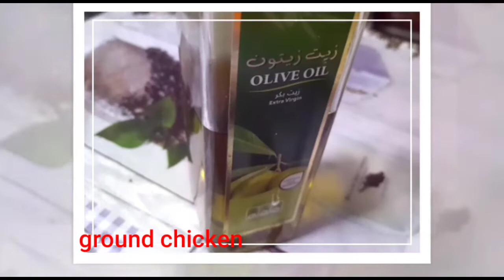lumpia with potatoes and carrots=tita aida's vlog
carrots and potatoes with ground chicken
ingredients :
union
garlic
olive oil
carrots
potatoes
cabbage
ground chicken
spring roll